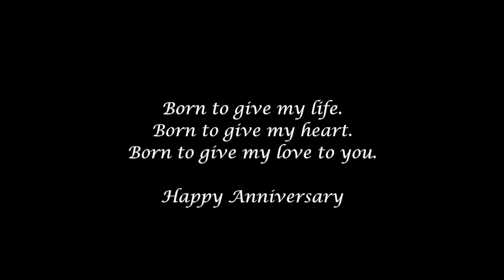Anniversary Photo Montage - Home Video Studio - Westfield, New Jersey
Anniversary Photo Montage, VHS to DVD, Video Editing, Video Production
Home Video Studio, Westfield, NJ